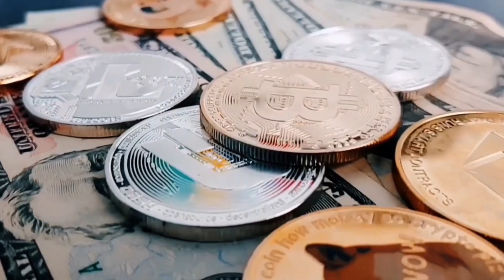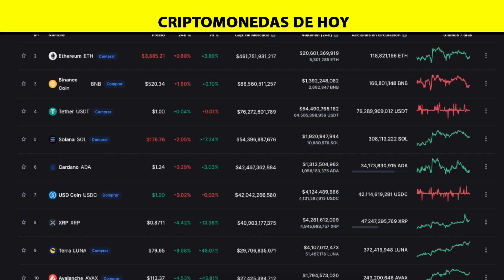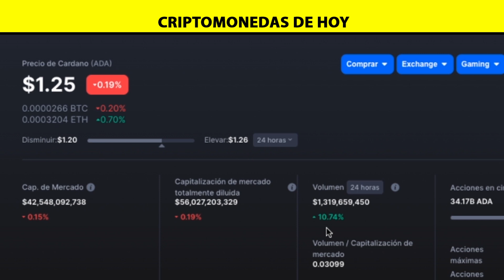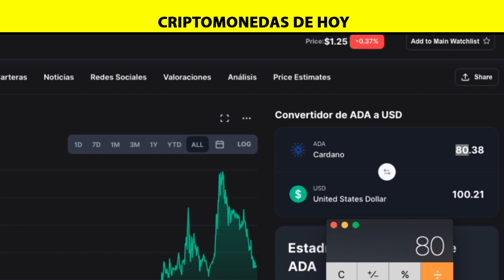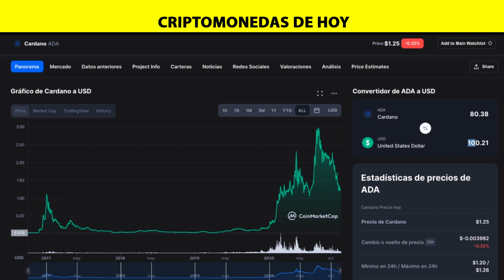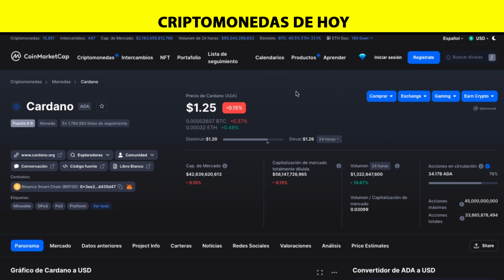$100 Dolares en CARDANO Token (ADA )Cuanto seria si llega a $5 Dolares - ALTCOIN VIDEO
$100 Dolares en CARDANO Token (ADA )Cuanto seria si llega a $5 Dolares - ALTCOIN VIDEO ada cardano altcoins2022 - ADA Datos de Precio en vivo

Cardano precio de hoy es el $1.25 USD con un volumen de comercio de 24 horas de $1,364,156,808 USD. Actualizamos nuestro precio de ADA a USD en tiempo real. Cardano subió 0.03% en las últimas 24 horas.

La clasificación actual de CoinMarketCap es #6, con una capitalización de mercado de $42,649,506,728 USD. Tiene un suministro circulante de 34,173,830,915 ADA monedas y un suministro máximo de 45,000,000,000 ADA monedas.

2021 Victor Caraveo | Caraveomedia Studios